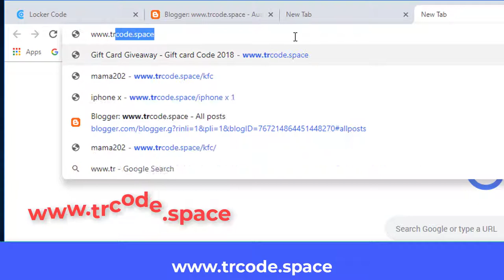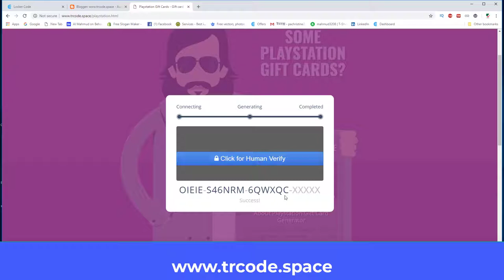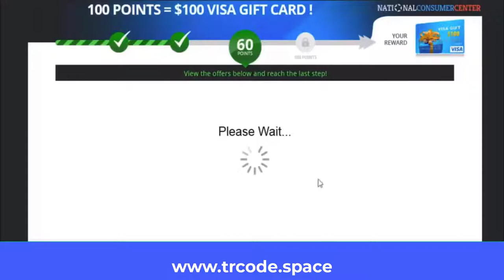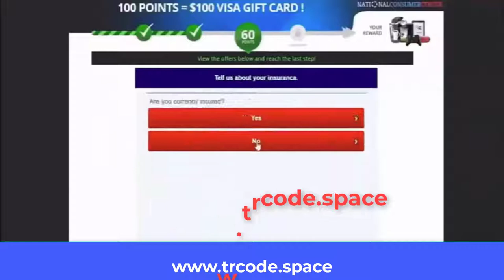Free playstation gift card codes, How to get playstation promo code,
Playstation free gift card codes, How to get playstation promo code,

Music Cradit By: campatiya 9